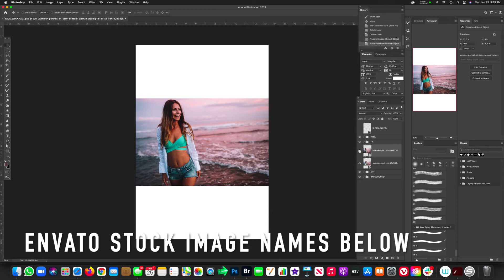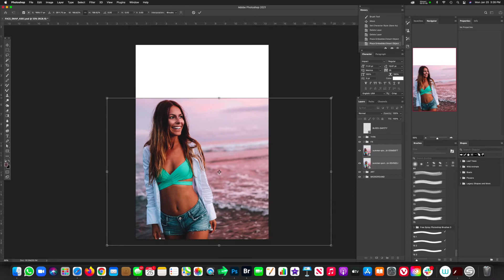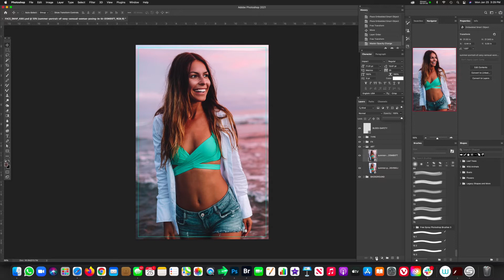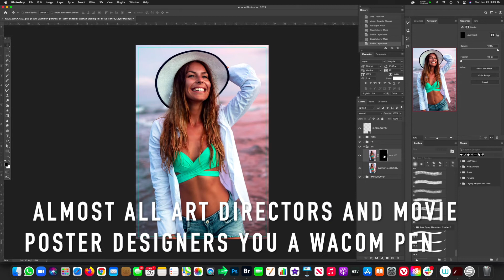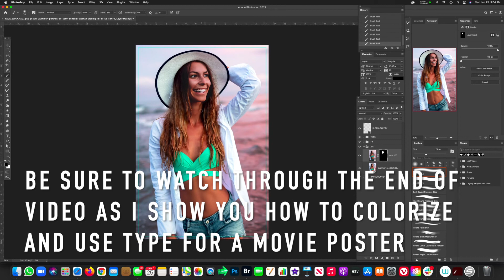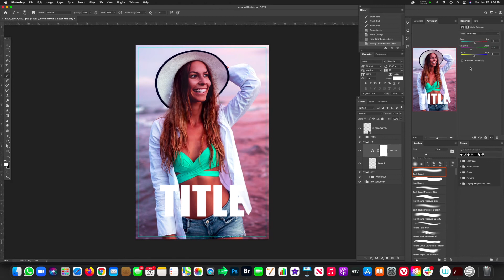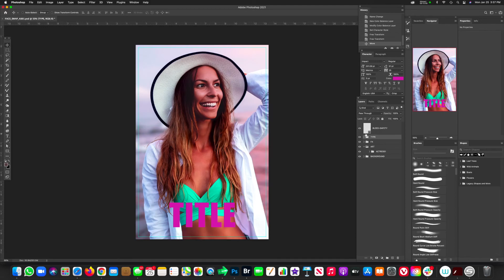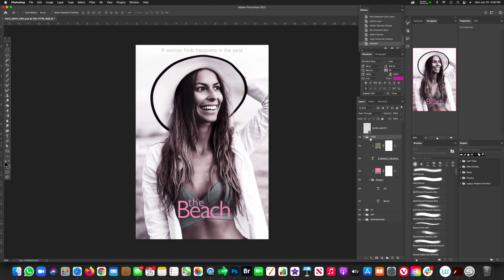Brush Tool Face Swap in Photoshop | Movie Posters & Design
I show you the easy way to swap out a face for a new one in Photoshop using masks and the brush tool.  This tutorial is geared toward the beginner and intermediate Photoshop user.  Toward the end of the tutorial, I show you how to add typography like a movie title and copy.  I also show you how to add a simple color treatment to improve the overall quality of the movie poster.

I recommend the Envato Elements Stock Photography website & Shutter Stock website for stock photos, brushes, plugins, stock videos, and even textures for all fan art practice.  Some stock photography used in this tutorial may have come came from Envato or Shutter Stock.  If you use the following links to sign up for a subscription, we get a little commission, which in turn helps fund this channel and doesn't cost you a dime.  Thank you!

Envato Assets used in this tutorial:
summer-portrait-of-sexy-sensual-woman-posing-in-bi-3SV562J
summer-portrait-of-sexy-sensual-woman-posing-in-bi-D5M8XFT